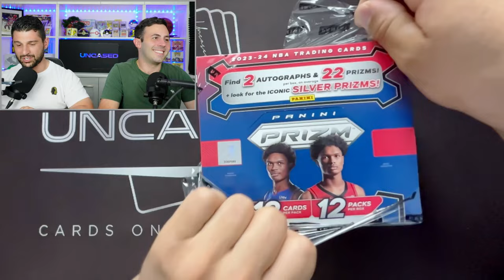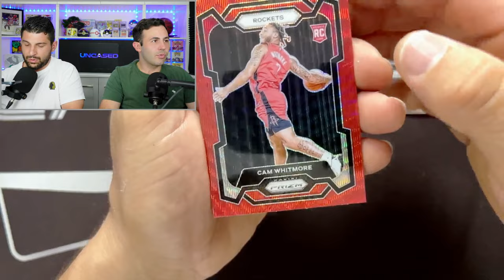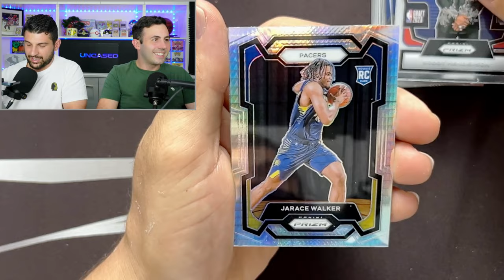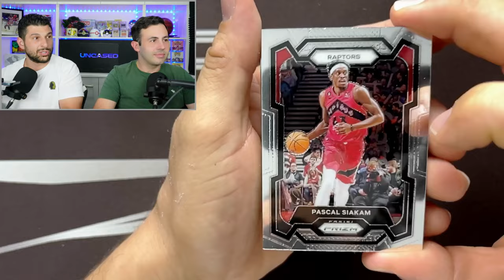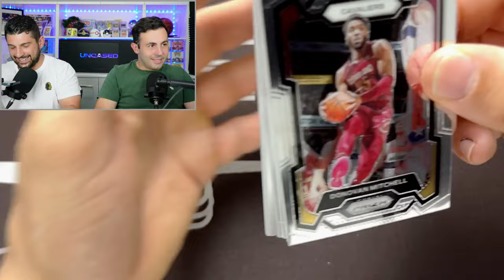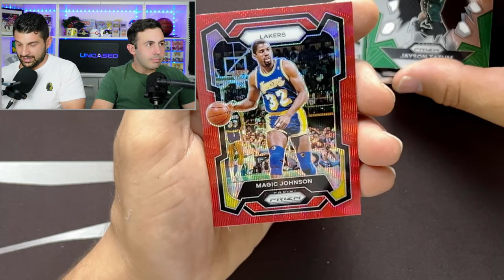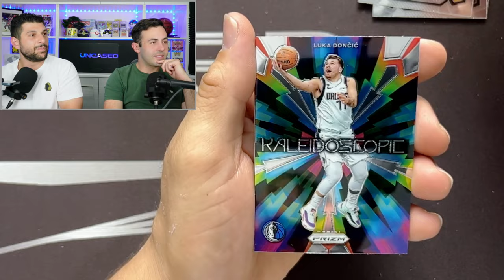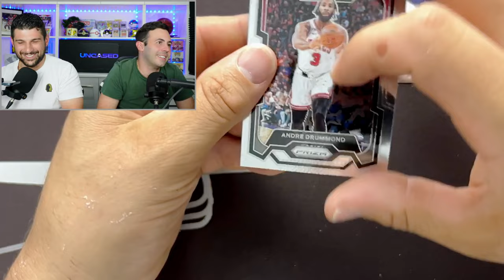*NEW* NBA 23/24 Prizm Hobby Box Opening (Wemby Hunting!)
We bought the NEW NBA Prizm 23/24 NBA Prizm! Trying our shot at hitting Victor "Wemby" Wembanyama, on a box that cost us over $1500. Did it live up to its expectations! Check it out and let us know!

Our eBay store: Uncased